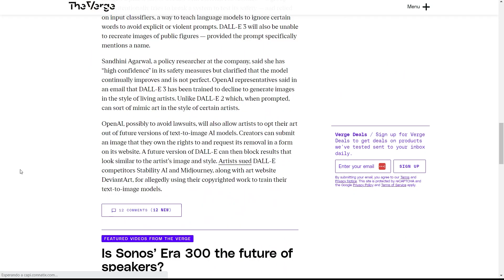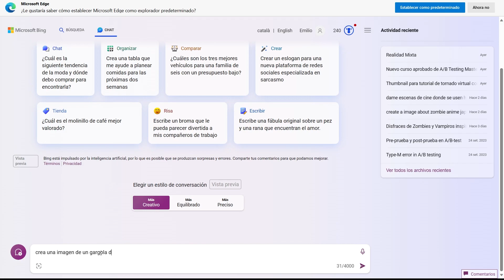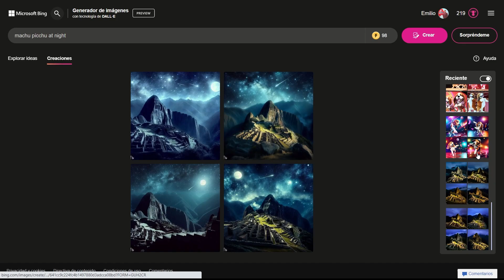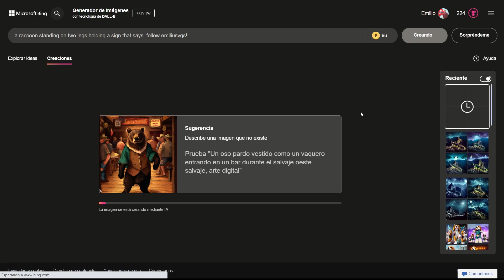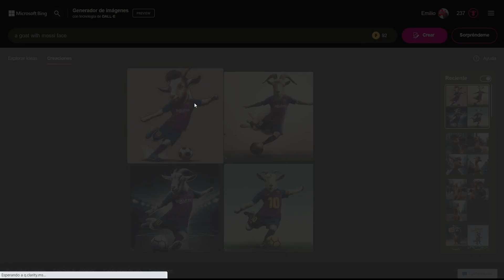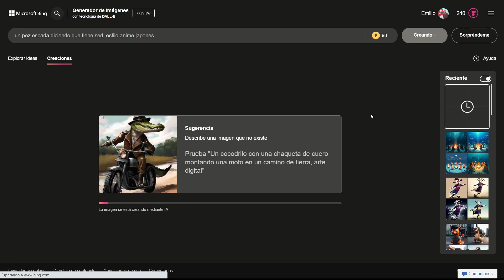Genera imágenes gratis con Dalle-3 (Open AI) con Bing Image Generator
La nueva versión de Dall-e (Dalle 3) ha sido lanzado y ahora podemos generar imágenes con inteligencia artificial más potentes. Ahora puedes probar esta versión con Bing, usando Bing image generator
The new version of Dall-e (Dalle 3) has been released and we can now generate more powerful artificial intelligence images. Now you can test this version with Bing, using Bing image generator.

Mi VR / AR software y hardware:
⚡ Oculus Quest
⚡ Aryzon
⚡ Zapbox
⚡ Merge Cube

00:00 Intro Dall-e 3
00:58 Bing image creator | Dall-e 3
02:52 Image with a text (signs)
04:41 Crear imágenes con prompt español